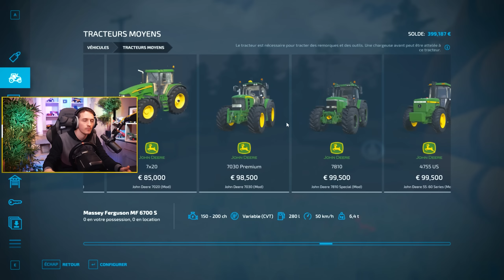NOUVEAU FENDT 700 DANS LA FERME ! TERRES DETRUITES #25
Épisode 25 sur la série Terres Détruites avec Germain, Hugo et moi même !

N'oublie pas !
1 pouce bleu correspond a 20€ ajouté au compte du village pour reconstruire la ville, alors tu sais ce qu'il te reste a faire !

📱 Mes réseaux !